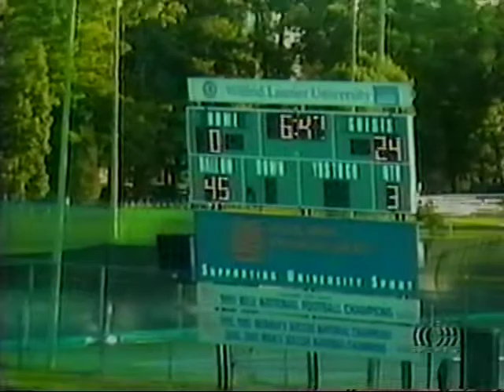Warriors 25 vs Essex 23 OVFL Championship 2004 Waterloo